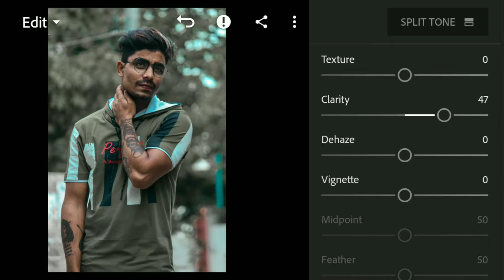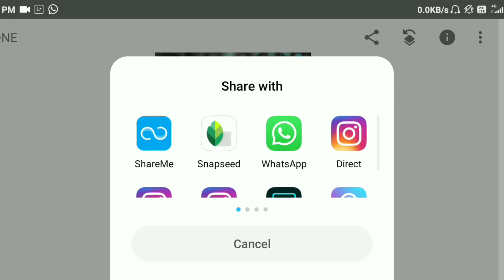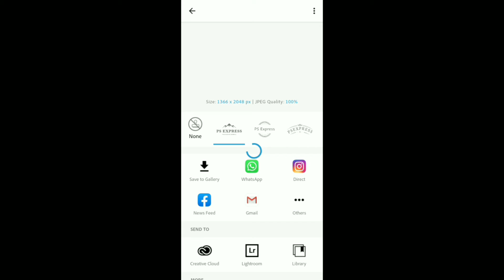👑How to make moody black effect editing 👑